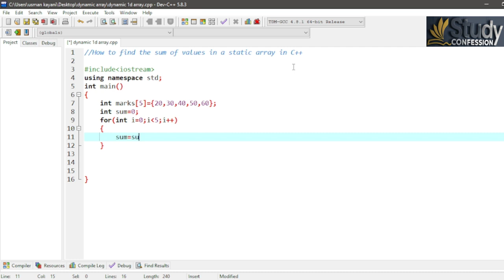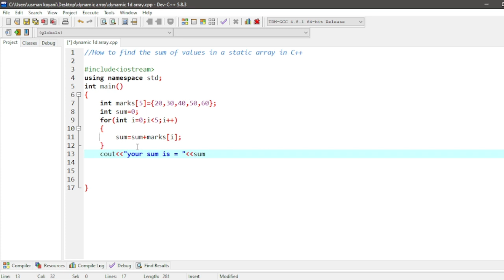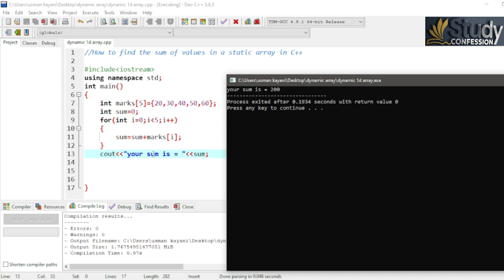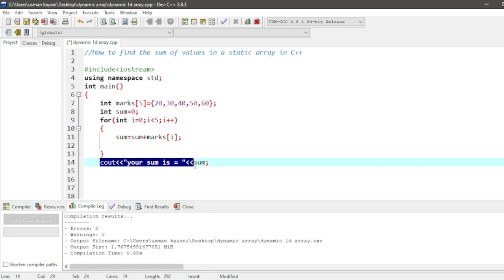c++ program to calculate sum of array elements: learn coding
Welcome to our comprehensive guide on understanding and calculating the sum of elements in arrays! Arrays are the backbone of data structures, and mastering their manipulation is essential in programming. In this tutorial, we delve into the fundamental concept of finding the sum of elements within arrays, catering to beginners and seasoned programmers alike.

🧩 Understanding Arrays:
We start by demystifying arrays - what they are, their structure, and how they hold elements in an ordered manner. With easy-to-follow explanations and illustrative examples, grasp the essence of arrays, setting the stage for deeper exploration.

➕ Calculating the Sum:
Unlock the secrets behind calculating the sum of elements in arrays. We break down step-by-step methods, from iterative approaches to utilising built-in functions and algorithms. Explore various programming languages like Python, JavaScript, Java, and more, understanding their unique syntax to compute array sums efficiently.

🤔 Edge Cases & Optimisation:
Discover how to handle edge cases gracefully. Learn techniques to handle empty arrays, handle large datasets, and optimize your code for performance. Dive into discussions on time complexity and explore tips to make your code more efficient.

🌟 Real-World Applications:
Explore real-world applications where understanding array sums is pivotal. From calculating finances to analyzing statistical data, witness how this fundamental concept plays a crucial role in diverse fields.

🚀 Take Your Skills Further:
Whether you're a novice or an experienced coder, this tutorial equips you with the tools to level up your array manipulation skills. Challenge yourself with exercises and additional resources, empowering you to implement and experiment with array sums confidently.

Join us on this journey to master the sum of elements in arrays and elevate your programming prowess.